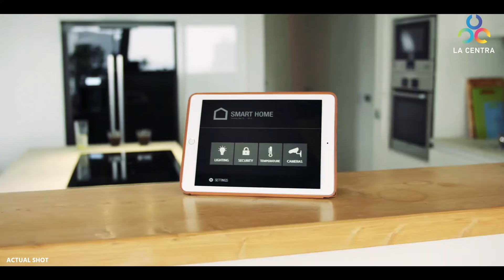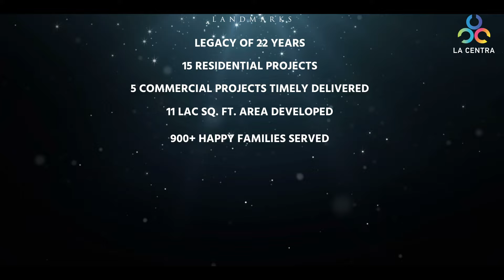La Centra by MN Landmarks: Live in West Pune's Biggest Launch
Discover central living at La Centra by MN Landmarks in Wakad-Next - a location that’s fast-developing, well-connected yet peaceful, where the everyday humdrum gives way to enjoyable experiences, where every necessity of life is just a few minutes away. Welcome to Tathawade – Pune’s next premium destination - the rise of a modern urban haven.